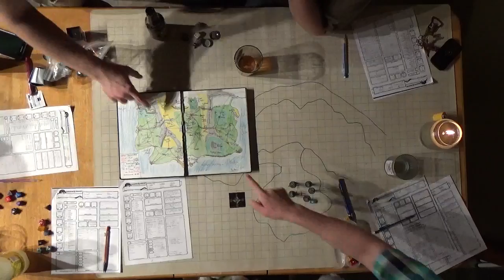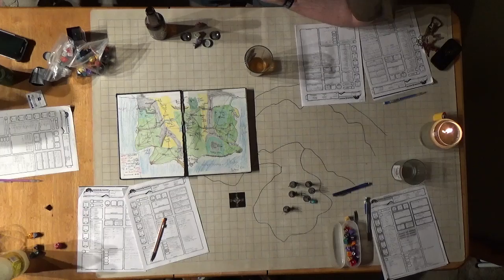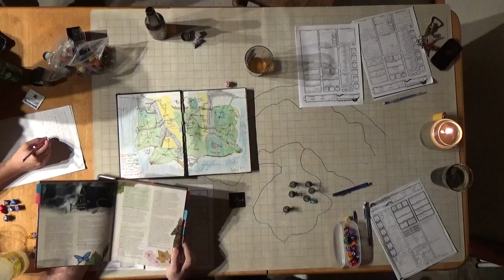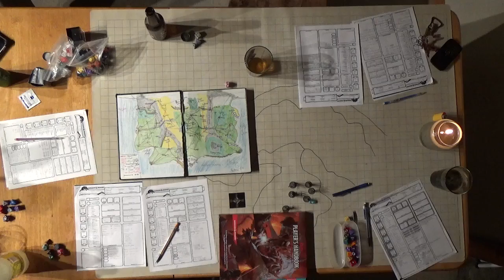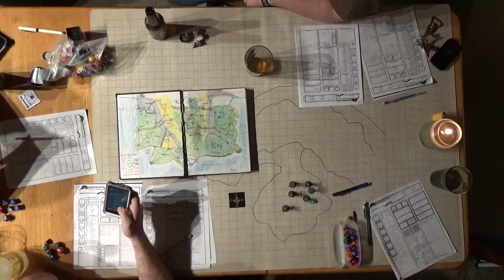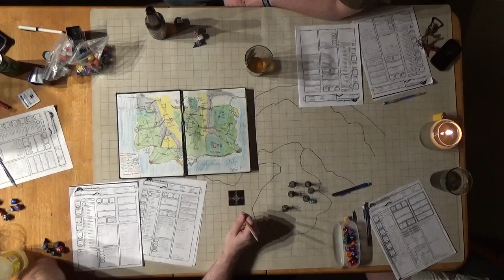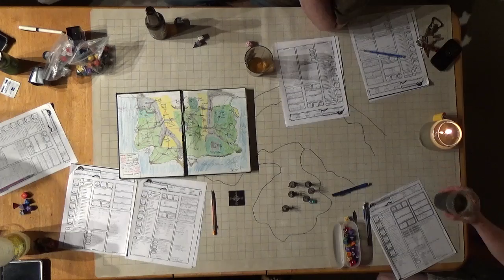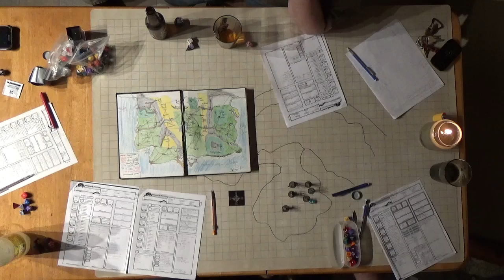C H A O S Session 6 Part 7 Plans in Eleacar